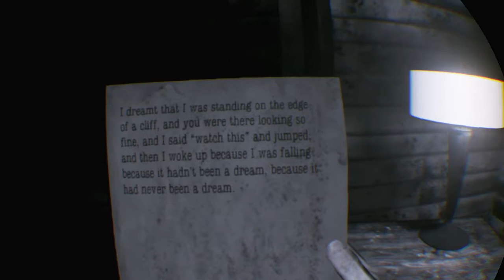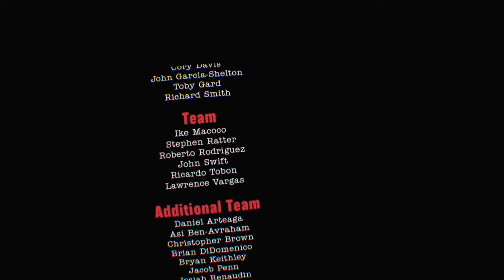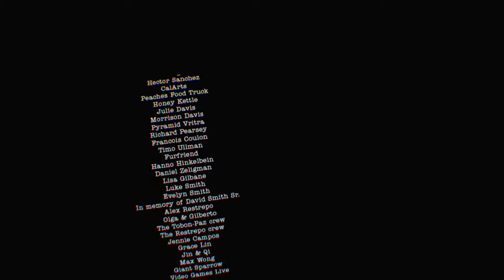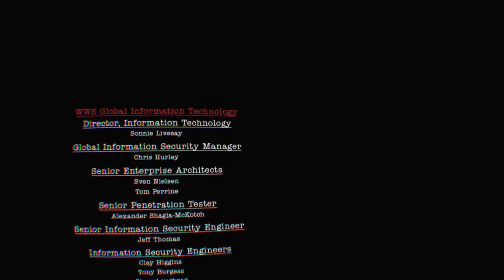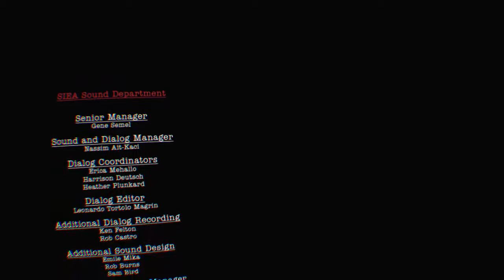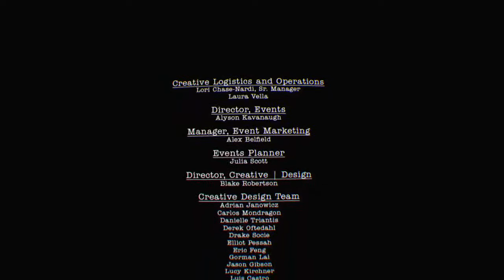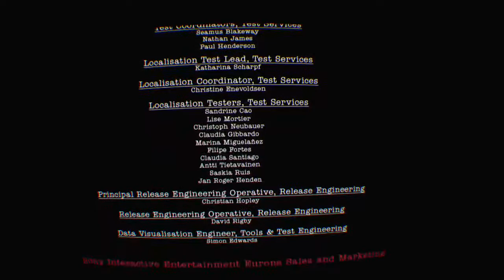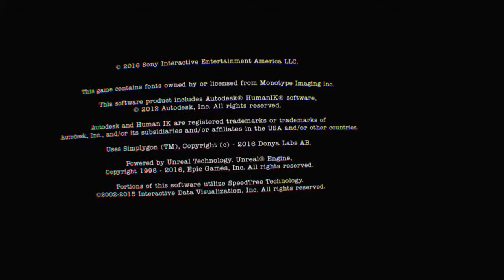Nostalgamer Lets Play Here They Lie VR 1st Try (Blind) On PS4 PSVR Part 4